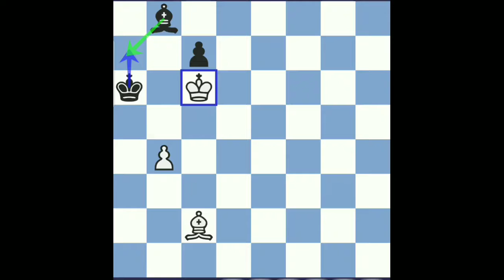Can you find the thread I Chess Malayalam || Chess Video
Hi friends
Today Topic :-    Can you find the thread

Today Topic notation  :-

             🔷✔️✔️💡Shere&Support💡✔️✔️🔷